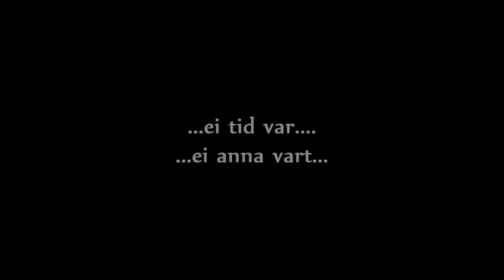Walking down the memory lane....wmv